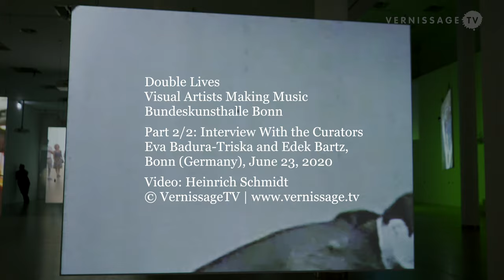Double Lives. Visual Artists Making Music / Bundeskunsthalle Bonn / Interview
In this video, we speak with the curators of the exhibition Double Lives. Visual Artists Making Music, Eva Badura-Triska and Edek Bartz. The show that premiered at mumok in Vienna (Austria) is currently on display at Bundeskunsthalle in Bonn (Germany).

Taking its starting point in the sizable number of important artists who are as dedicated to musicmaking as they are to their visual practice, the exhibition focuses on the presentation of music. Large-screen projections of videos of concert and studio performances conjure a sense of being present at the live event and showcase different approaches to staging performance situations.

The exhibition spans the period from the early twentieth century to the present. Beginning with Duchamp and the Futurists, Yves Klein and the Fluxus artists Nam June Paik and Yoko Ono, it moves on to the key figures of the 1960s and 70s such as A. R. Penck, Gerhard Rühm or Hermann Nitsch. The protagonists of Proto-Punk like Captain Beefheart and Alan Vega usher in the numerous artists’ bands of the 1980s that numbered artists like Albert Oehlen or Pipilotti Rist among their members. The stylistically more heterogenous scene since the 1990s is represented by Carsten Nicolai, Emily Sundblad et al.

The exhibition has been organized by mumok – Museum moderner Kunst Stiftung Ludwig Wien in cooperation with Bundeskunsthalle.

Double Lives. Visual Artists Making Music / Bundeskunsthalle Bonn / Interview with the Curators Eva Badura-Triska and Edek Bartz. Bonn (Germany), June 23, 2020.